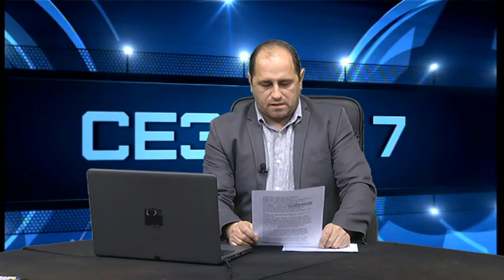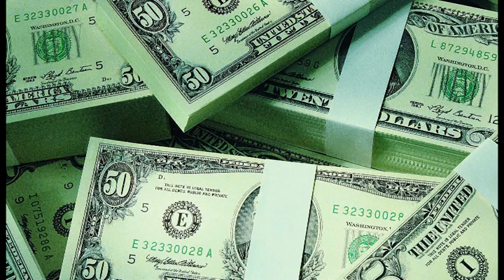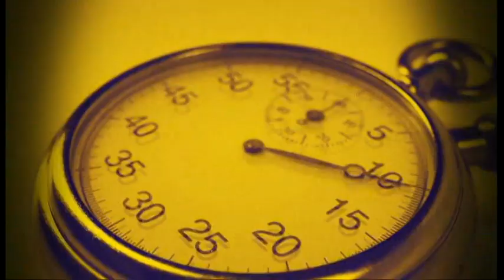ПОЛН ПОГОДОК С07Е58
Во оваа емисија како за Понеделник за вас спремивме:

ПМФЛ - Резултати, табела и следно коло.

ВМФЛ - Резултати, табела и следни кола. (Исток и Запад)

Прилог - ФК Вардар седна на терен, како протест за судиските неправди како и потврда на соопштението кое го имаа кон ФФМ.

КОШАРКА - МЗТ се врати во АБА 1, време ли е за подобра и поквалитетна кошарка.

РАКОМЕТ - Фала Столе, Фала Жути, Македонија на СП следната година, 8 вкупно, 6 - то по ред.

Време е за фудбалскиот Куп на Македонија, во среда на програмата е 1/2, прво пригото од нас за тимовите полуфиналисти, 4 желби првата е финале, втората е секако да се крене пехарот, победник може да биде само еден.

Голема благодарност до 4 - те тренери Горазд Михајлов, Марјан Секуловски, Срѓан Захариевски и Мухарем Бајрами кои одговорија на прашањата на ПОЛН ПОГОДОК за дуелите во среда.

Прилог - Полн Погодок прашува тренерите одговараат.

Полн Погодок Секој Понеделник и Петок на ТВ СОНЦЕ ОД 18 И 30.